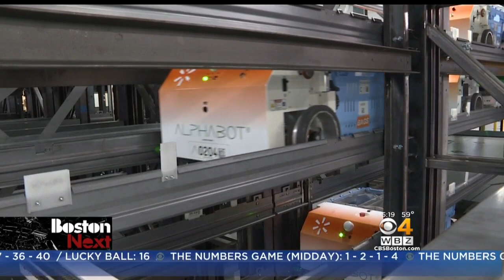The Alphabot Aims To Transform How People Shop For Groceries